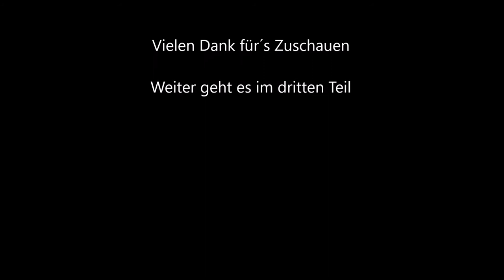Die Fichtelbergbahn Teil 2 - Mitfahrt von Oberwiesenthal nach Neudorf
Zusammenschnitt meiner Filme aus dem Oktober 2021. Hier ein Ausschnitt einer Mitfahrt von Oberwiesenthal nach Neudorf.